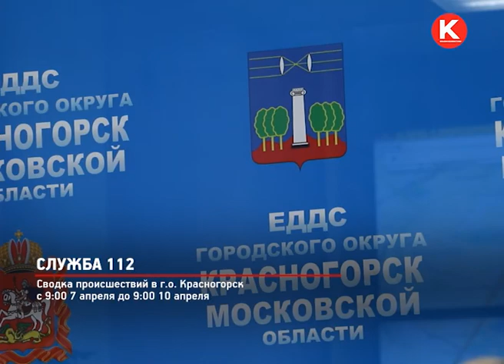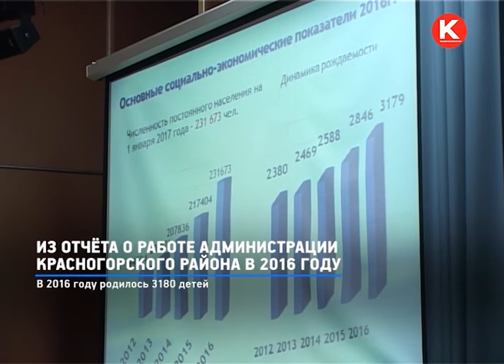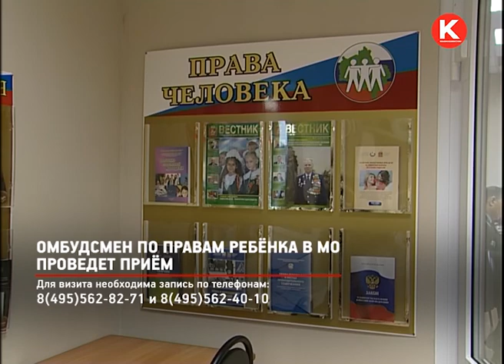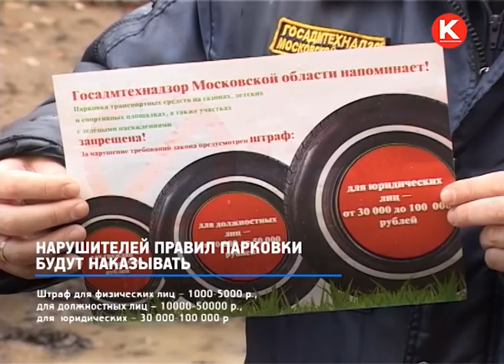КРТВ. Новости 10 апреля